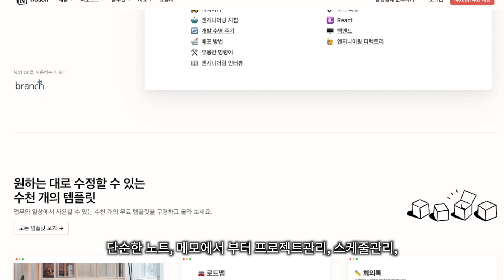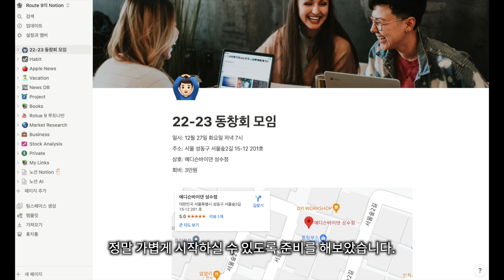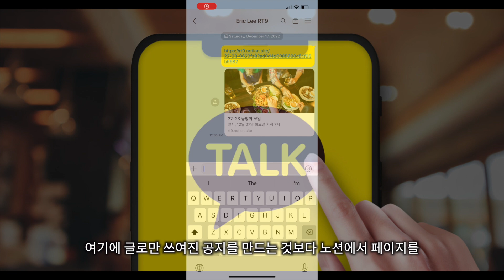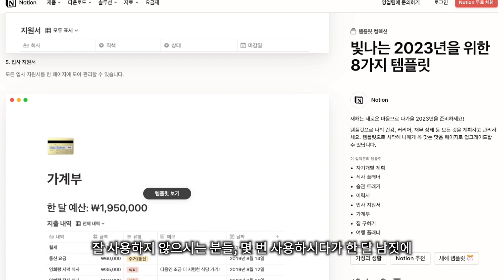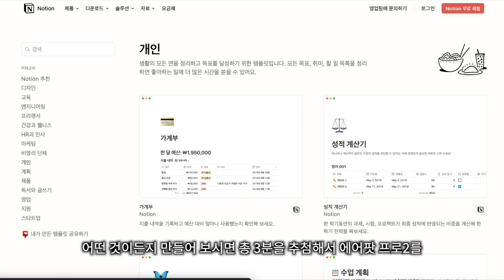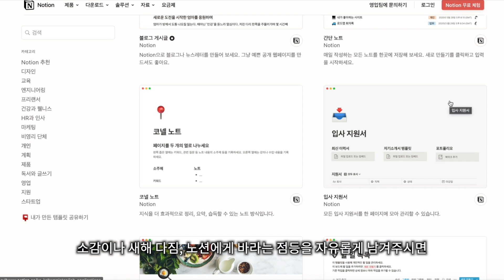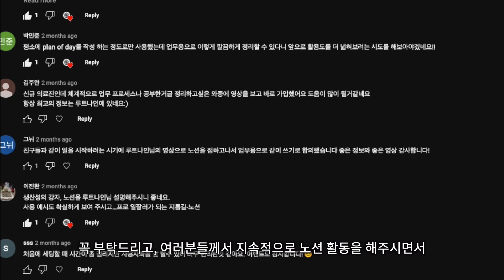노션, 2023년 알차게 함께 만들어봐요! 동기부여 이벤트 포함 | 에어팟프로2 증정 이벤트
노션으로 알찬 플래너, 트래커 만들기 이벤트! 무료로 노션 가입하시고 나의 귀를 업그레이드 시켜주는 최고의 무선 이어폰 에어팟 프로2 경품 추첨 행사도 응모해 보시기 바랍니다. 해당 링크로 노션 가입 후 구독, 좋아요, 알림 설정 해주시고 노션의 2023년 추천 템블릿중 하나를 선택하셔서 자기 개발할 수 있는 플래너, 습관 트래커, 이력서등을 만들어 보시고 자유롭게 노션에 대한 생각, 리뷰, 새해 다짐등 자유롭게 댓글을 남겨주세요! 댓글 추첨을 통해서 3명에게 에어팟 프로 2를 선물로 보내드립니다.

마감 1월 13일 당첨자 발표 1월 14일 고정 댓글 및 개별 연락으로 고지
항상 함께 해주셔서 감사드립니다.
루트나인 드림 🍀😉❤️🍎👍

노션, 생산성 왕중의 왕이죠! 잦은 연말연시 모임, 새해 계획 플래닝이 필요해지는 연말에는 노션의 활용도가 더욱 크게 느껴지는 것 같습니다. 시간이 지날 수록 노션 사용자들이 빠르게 증가하고 있는데요, 아직도 노션 사용해 보시지 않았다면, 또 몇번 써보고 접어 두었다면 오늘 영상 확인하시고 새해 새로운 마음으로 시작하실 수 있도록 간단하게 페이지 만들어 보기와 추첨 이벤트를 준비해 보았습니다. 노션과 함께 2023년 라이프 스타일 업그레이드 하시게 되길 바라겠습니다.

타임스탬프
0:00 인트로
0:45 노션 소개
1:05 노션 AI
1:56 노션 페이지 만들기
3:08 노션 2023 추천 템플릿
3:23 노션 좋은 습관 만들기
4:34 노션 이벤트

*노션의 지원으로 제작하였습니다.